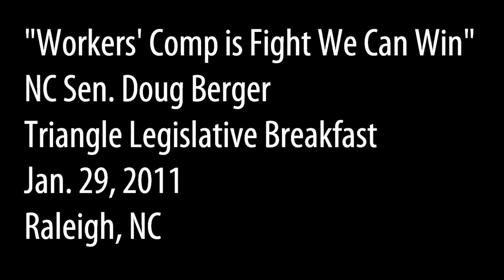NC: Sen. Doug Berger "Workers' Comp is Fight We Can Win"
NC State Senator Doug Berger speaking at the Triangle Legislative Breakfast in Raleigh, NC Jan. 29, 2011. Sen. Berger spoke about the big attack expected from the business community to roll back workers' rights in the new, Republican-controlled state legislature.